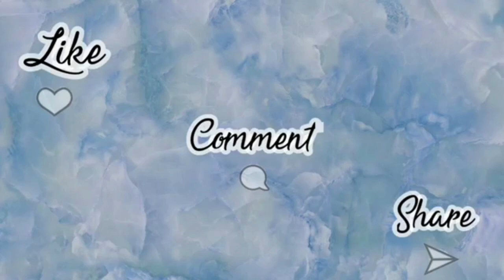Questions boys are too afraid to ask girls pt.2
☆ About Me ☆
✩ My Government Name: Karissa
✩ Age: 18 years old
✩ Based in Nigeria
✩ Ethnicity: Nigerian